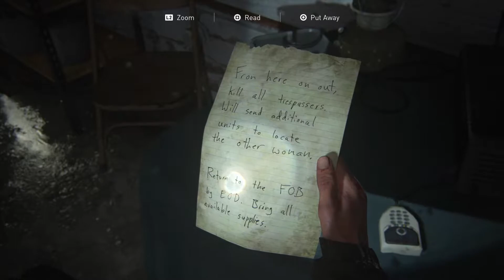The Last of Us Part 2: PART 9 (Seattle Day 1) Eastbrook Elementary 1080p60